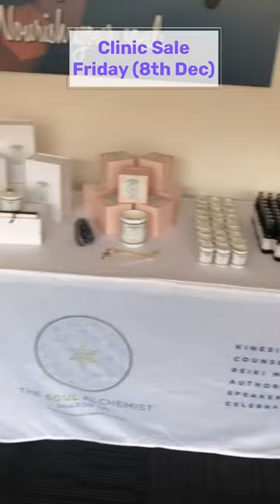CLINIC SALE!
Come down to the clinic next Friday (8th Dec) from 10am to 2pm to come say hi, learn about our services and to shop our sale!

Buy any 2 products and receive the 3rd at half price!

With Christmas/Hanukkah and end of school/work year just around the corner, it’s time to start organising presents.

⁣We have some terrific gifts and hampers to suit any price point, to show your love to someone else.

⁣Whether it's our Scent of the Soul Collection, Homoeopathic Elixirs, Aura Photography, Pendants, Empowerment Cards and Crystals, we have something for everyone. ⁣

📍 847-849 Glenhuntly Road, Caulfield South